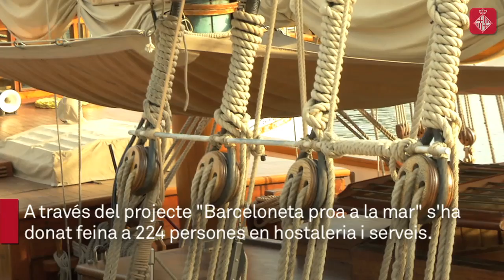Converses vora al mar i a bord d'un vaixell del segle XIX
El cicle “Converses vora el mar” són xerrades sobre la Barceloneta i la cultura marítima per recuperar el vincle entre el barri i el mar.